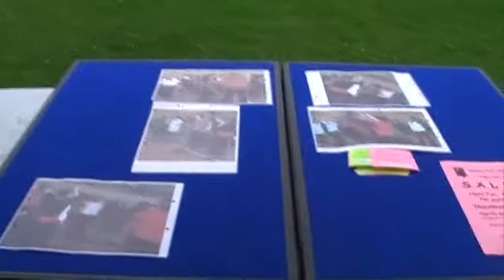opening of the outdoor gym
At Albert Park in Salford with the Farnworth and Walkden Band